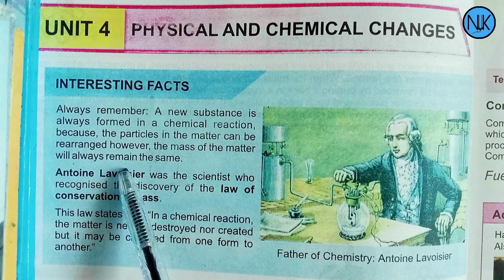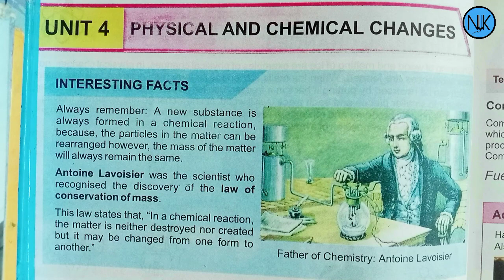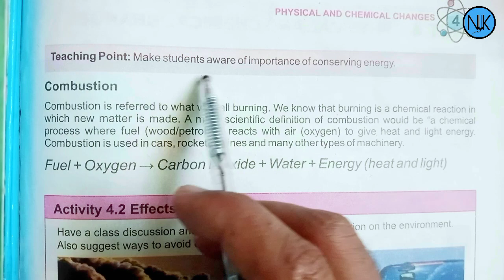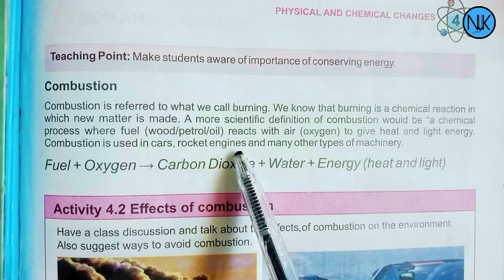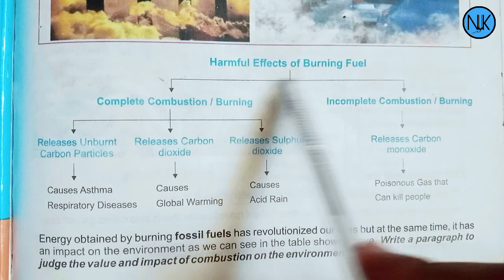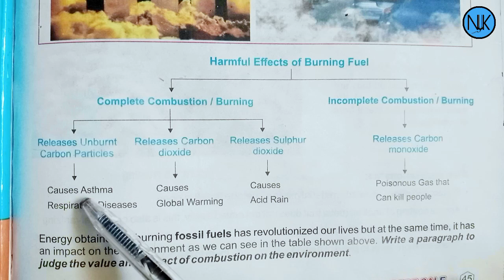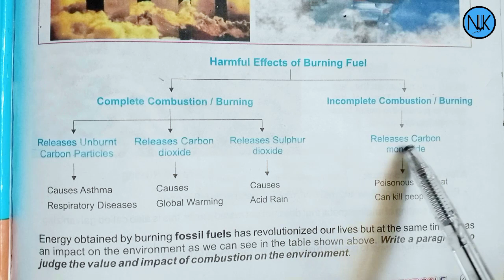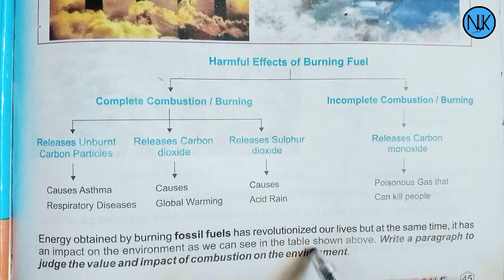Science Class 7th|in Pashto|Ch#4|physical and chemical changes| Kpk Textbook|Combustion